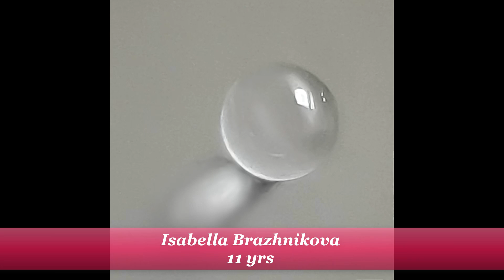How to draw a Crystal Ball With Pencil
Learn How to Draw a Crystal Ball, very effective and simple method.

Hi. My name is Isabella. I'am 11years old. I started this YouTube channel to show some great ways I have found to create Realistic Results in my drawings and artwork. This may help you to develop new drawing skills and techniques.

Thanks a lot and Good Luck with your drawings 😊 “DRAW with Isabella” on YouTube ✎
Isabella Brazhnikova
Young Artist